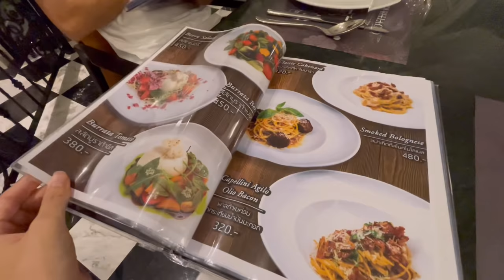【subtitle】サッカー選手と嫁とタイ〈vlog#175〉ここはタイ⁉️イタリア⁉️パタヤから30分✨ずっと気になっていたお城🏰でイタリアン食べてきました🇮🇹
🇮🇹イタリアンレストラン
📍Castello Di Bellagio Pattaya

🍷近くのワイナリー
Silverlake Vineyard

🇹🇭近くのお寺
Buddha Mountain (Thailand)

2万人記念オリジナルTシャツ👕少々お待ちください🙇‍♀️🙇‍♂️
応募スタートまであと2週間！！！💓

⭐️Tatsuya Instagram
(tatsu_1915)

こんにちは！